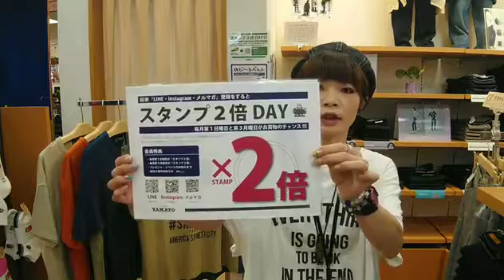阿久比町 【CUBE SUGAR】石井イチオシTシャツ！THE 王道！だけど、さすがCUBE SUGAR♪【スタンプ２倍DAY】 YAMATO阿久比店 アピタ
ジーンズヤマト j_yamato.zoo (豊橋向山店シゲさん)

365日「ジーンズで遊ぼう!」「ヤマトで遊ぼう!」

■求人